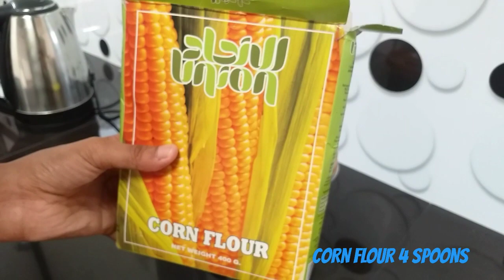HOW TO MAKE A PERFECT CUSTARD PUDDING IN INDUCTION COOKER / කස්ටඩ් පුඩින් විනාඩි 5න්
Ingredients Ratio
 custard powder : corn flour: milk powder: sugar
1:1:1:1